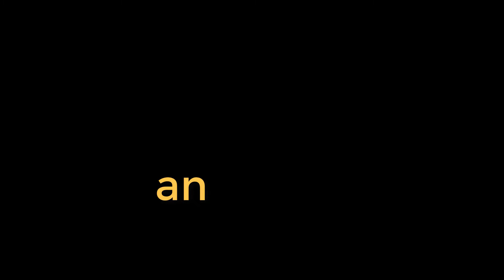Wörterbuch Deutsch: anmachen, Rechtschreibung ⭐⭐⭐⭐⭐ Dictionary German: to turn on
0:00 Dictionary German
0:02 anmachen
0:09 Häufigkeit
0:12 Wortart
0:20 Beispiel, Verwendung